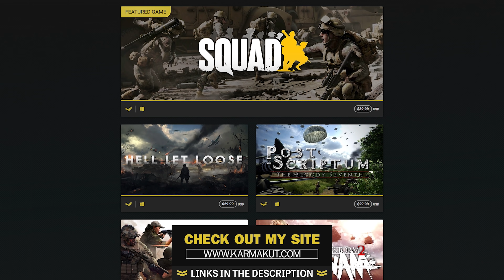The BLOODIEST BATTLE for Batha... - Squad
Special thanks to:

TybrosionMojito
Melkor
Puppyskills
BoxierAcorn844
Hiro
Noobers459
William Urban
bender fender
jake schneider
Bluedrake42
LtDanUSAFX3
王闰冬
Alec Carter
Jose Esparza
Manuel Reyna
comradeLincoln
John Dames
Tony Hu
Luca NL
Travis Hubbard
TheBritSniper
TacShooter
Wiliam Clevinger
Michale Adams
ACE ._12